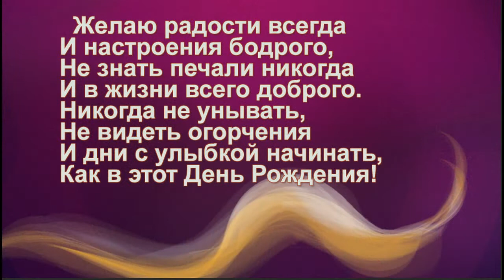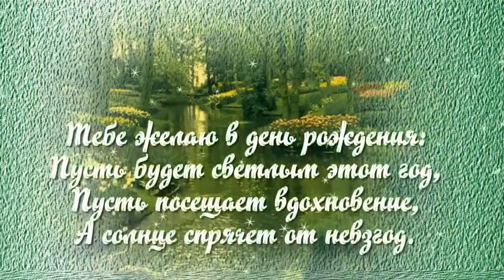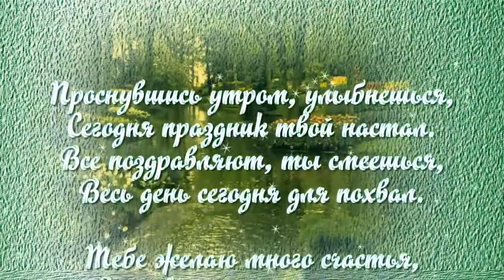С ДНЁМ РОЖДЕНИЯ